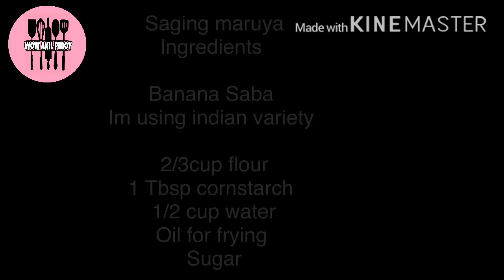SAGING MARUYA| PINAYPAY | PAGKAING PINOY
Ingredients

Sabing saba
2/3 cup flour
1/2 cup water
1 Tbsp cornstarch

Happy cooking!!!